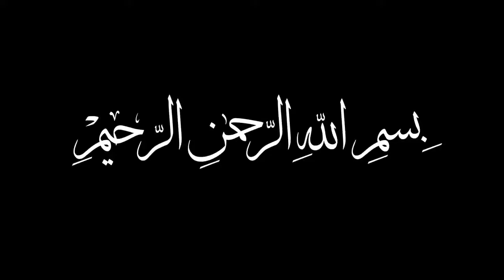الشيخ معز يوسف في صلاة التراويح ليلة21 رمضان 1438ه